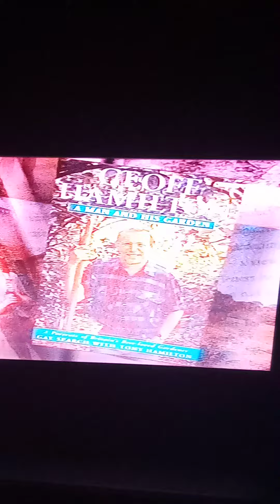10 March 2024